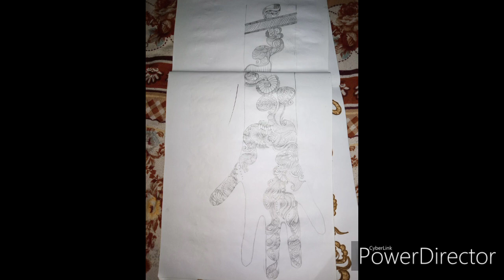Arabic Mehndi Design on paper | Bridal Latest Mehndi Design on Paper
Portrait pencil low price :-

Charcoal pencil :-

scetch book